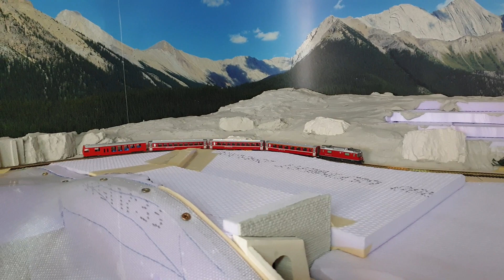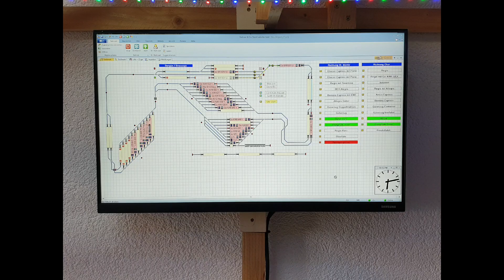Diverse Züge um den Bahnhof Bergün. Ein wenig grün und Häuser sind dazugekommen.